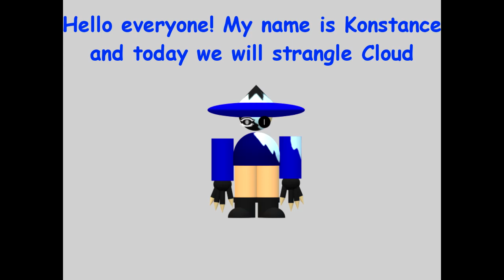Standard Admin Behavior | Movie Gang Shiptoast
Didn't upload animations in a while. Here is a shiptoast I've made while being in a comical war with Constance the Movie Gang admin (I'm admining too so yeah-)

Join Movie Gang server if you're interested in DnB Movie progress, Constance and IkTheFantastik will be happy :D

Characters used:
Cloud and Alexandra - @iClaudy
Constance - @mehelpbeadmin4840

Made in: Paint 3D, not BeepBox fortunately